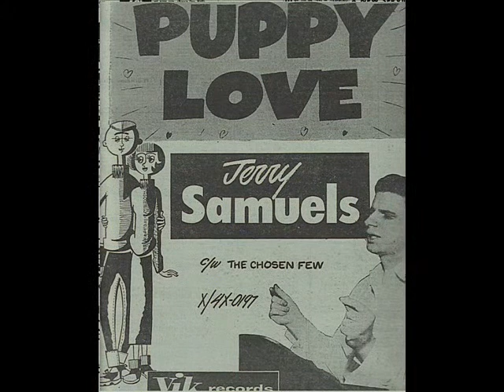HQ Plaids Till the End of The Dance 1958 HQ lIpVqMrdJOo